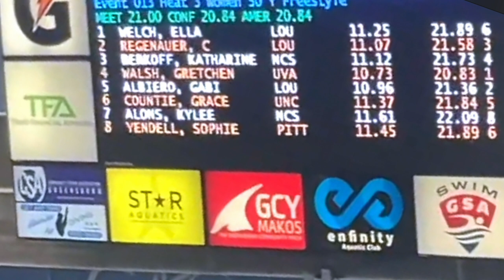THE FASTEST MAN & WOMAN IN THE WORLD!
We take a look at some fast swimming from the SEC and ACC conference championships! Gretchen Walsh and Jordan Crooks shock the world with a 17.93 and 20.83 in the 50y Freestyle to win their respective titles!

for merch and custom training plans!